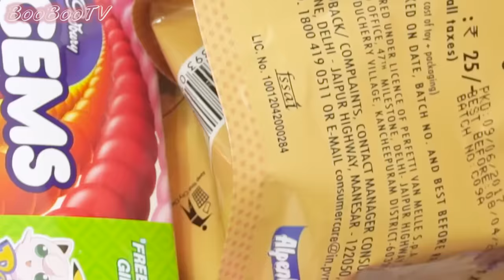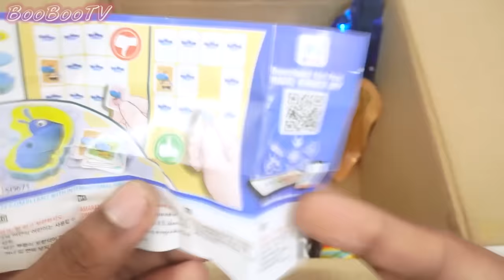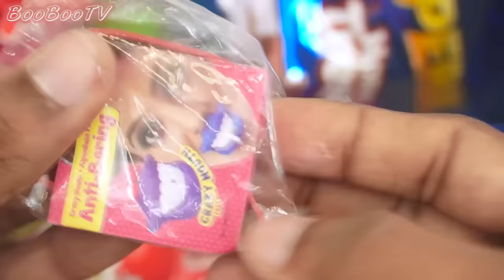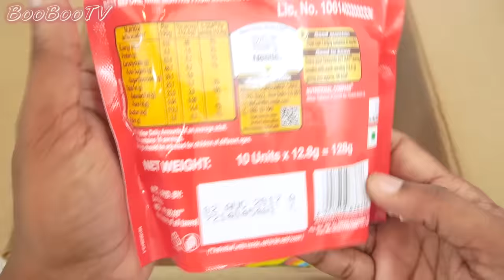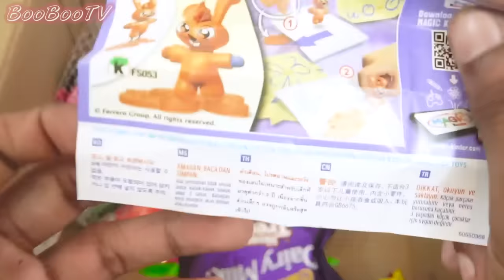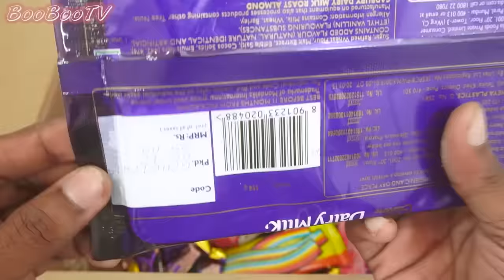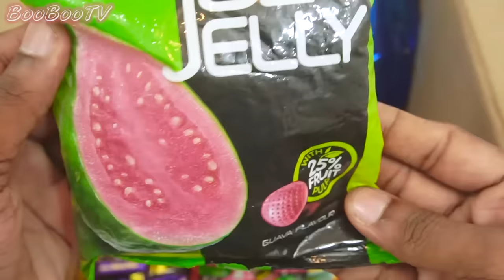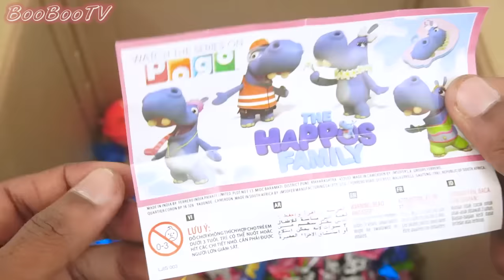LOT'S OF CANDIES, KINDER JOY SURPRISE EGGS AND MORE CHOCOLATE | MOUTH WATERING VIDEO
LOT'S OF CANDIES, KINDER JOY SURPRISE EGGS AND MORE CHOCOLATE. OPENING KINDER JOY AND OTHER CANDIES. Mouth watering and satisfying video by boobootv